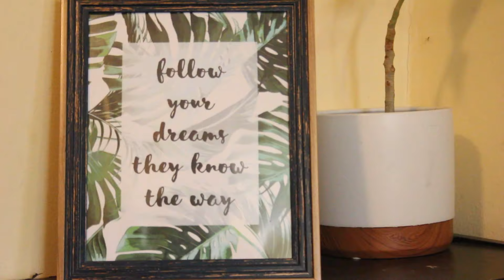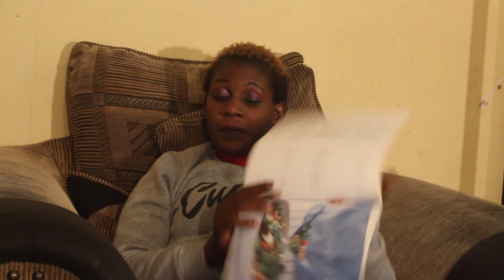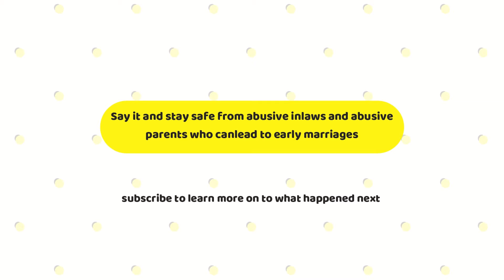Rudaviro Affectionate season 1 Zimbabwean Movie.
They pretend to have love and to love yet they don't have love but they want to use laddies as tool or to their advantage.The woman of today are being coned and robed of their feelings thinking they are being loved.Let watch and see as we start The Affectionate.Save the girl child teach them not to be silent.Say it save yourself from the hands of abusive in laws and parents that can lead into early marriages.